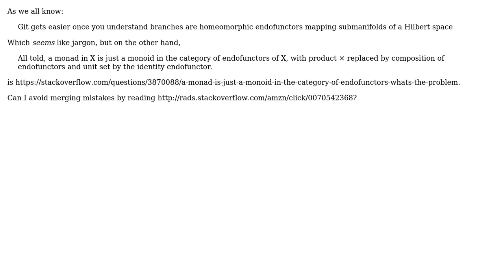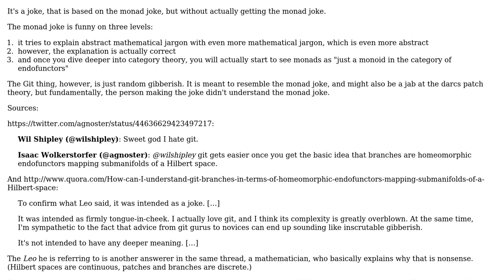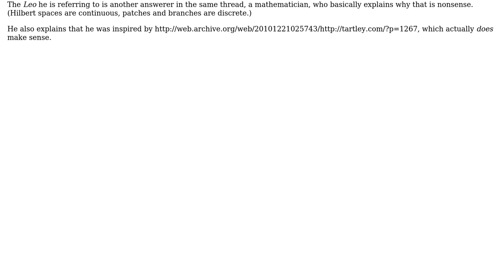Are Git branches, in fact, "homeomorphic endofunctors mapping submanifolds of a Hilbert space"?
Software Engineering: Are Git branches, in fact, "homeomorphic endofunctors mapping submanifolds of a Hilbert space"?

With thanks & praise to God, and with thanks to the many people who have made this project possible! | Content (except music & images) licensed under CC BY-SA | Music | Images & others | With thanks to user Larry OBrien user Jorg W Mittag user Gilles and the Stack Exchange Network Trademarks are property of their respective owners. You are responsible for your own actions.